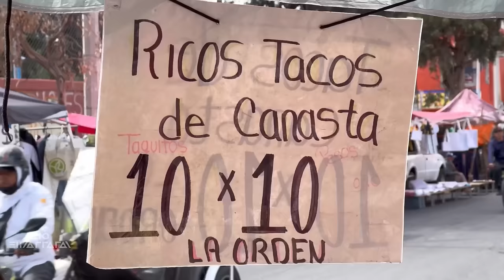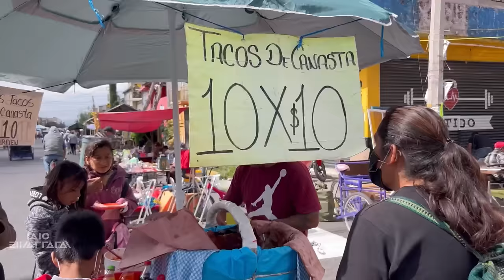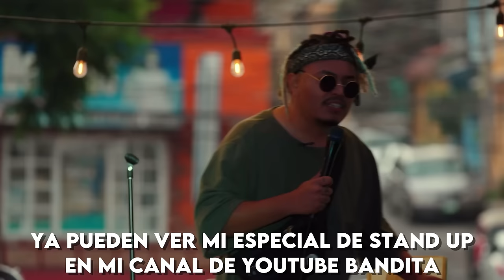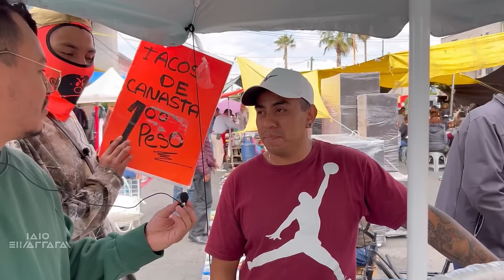TACOS DE A $1 PESO EN NEZA FT JOSUESY - Lalo Elizarrarás